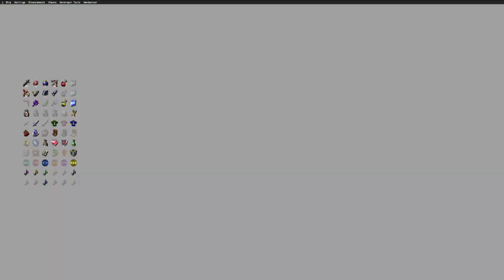The Rudest Frog in Ocarina of Time Randomizer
Returning today to our normal Flash settings on Ship of Harkinian's Ocarina of Time Randomizer. This seed ends up to be a classic Flash seed and a wild ride. One of the seemingly easiest rewards, ends up being the toughest and adds a WILD amount of logic to the seed.